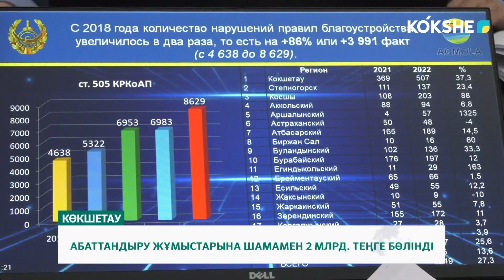АБАТТАНДЫРУ ЖҰМЫСТАРЫНА ШАМАМЕН 2 МЛРД ТЕҢГЕ БӨЛІНДІ